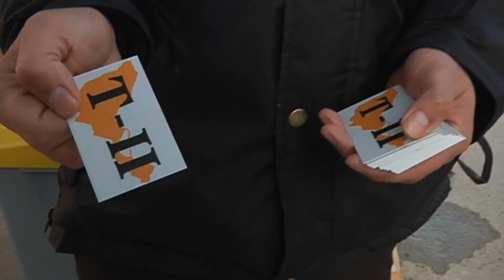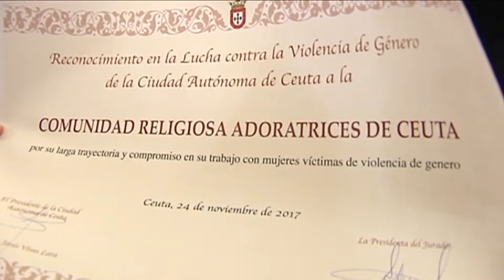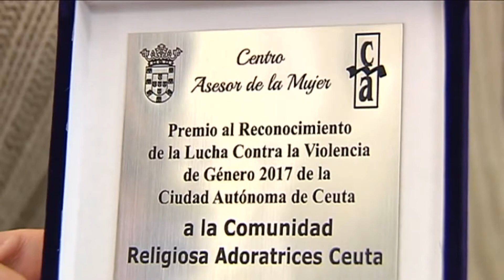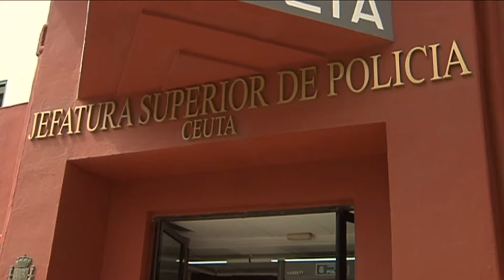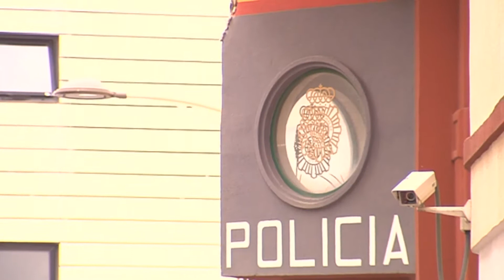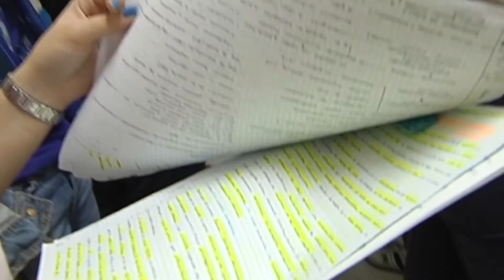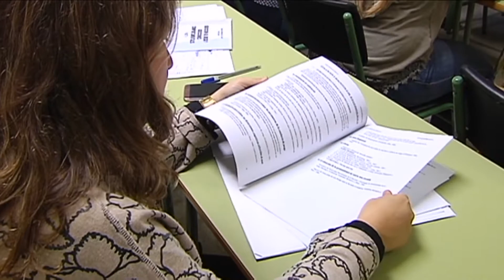NOTICIAS CEUTA 24 11 2017 - 1ª EDICIÓN